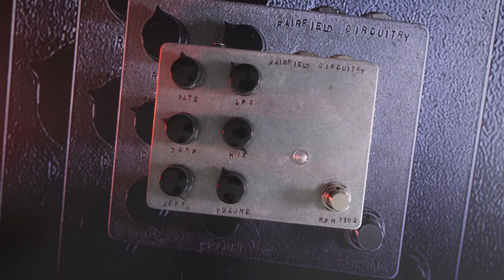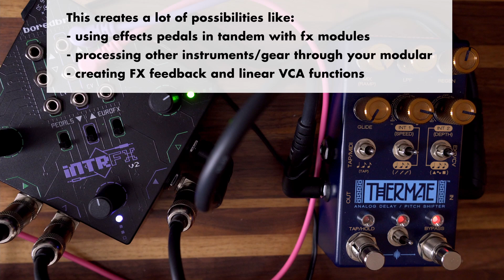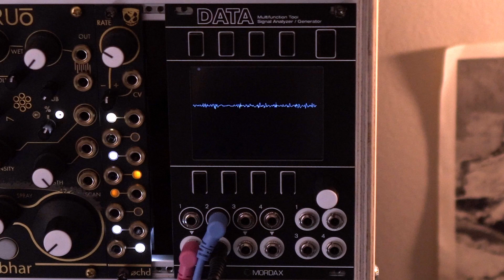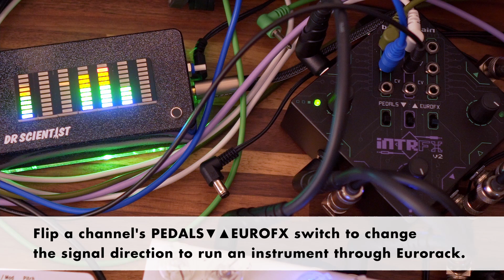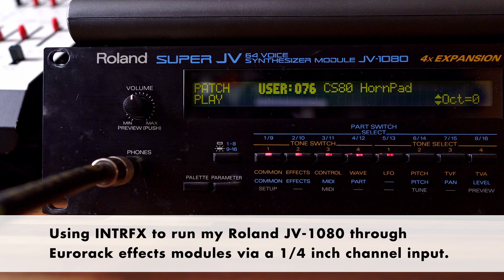Effects Pedals I Wish Were Eurorack Modules (using INTRFX by Boredbrain)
A bridge between worlds. INTRFX brings effects pedals and Eurorack together adding 3 channels of send/return fx from pedals to modular: samples. synths, sounds and vcos. I explore several effects pedal combos and integrate instruments within my modular system. Those sounds can then be further treated by effects modules while saving you precious HP and adding a performative element to your tabletop with your pedals. The INTRFX is powered by 9VDC like most pedals.

Thank you to Boredbrain music.

00:00 The Lineup
01:01 The Bridge
01:40 Thermae
02:16 Modular to Pedals
03:38 Pedals + Samples
04:22 Reverb Drums
05:09 Dusk Destroy
05:50 Synth Seeds
06:51 JV1080
07:41 Brainbeat
09:11 Sea of Cables